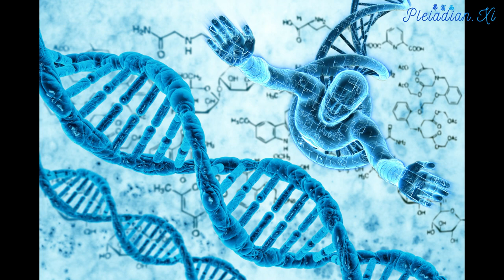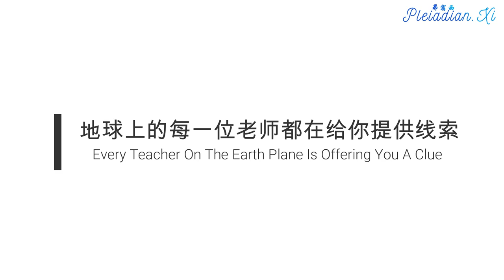【探索内在的神性·宇宙/Explore The Prime Creator·Universe Within】02 地球：时光守护者的游戏/Earth: Game of The Time Keepers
你所属于的光之家族来自意识的某一谱系，光之家族是一群团体，他们被编码，要把信息带到地球上。这个编码在我们每个人的体内。一旦你开始询问问题，并且超越了对现有实相的认知，你就会被指引着创建思想形态，来销毁这些实相所披负的外衣。光之家族的成员有能力整合，并且可以在实相转换的过程中存活，而不会摧毁他们的身体或者生命力。
There are many families of consciousness that cluster together based upon evolution, intent, and a particular plan. The family of light to which you belong comes from such a lineage of consciousness the family of light is a collection of entities coded to bring information to this planet. The coding is inside each individual.

作为光之家族的成员，改变实相的能力存在于你的内在。你必须创建一个信念系统：你可以做到这些。因为你的思想会根据你的指令来进行发展，并且基于你的指令形成你的体验和实相。

不论你来自哪个意识家族。光之家族的成员在维度转换时，扮演着稳定者的角色。光之家族的成员也是频率的载体，用来唤醒其他人。光之家族的成员可以超越第三维度实相的限制，通过挖掘自己内在的编码，将自己推进进入另一个维度。

接下来呢，我要分享一下地球真正的历史。

在大约五十万年之前，这个地区发生了动荡的事情，这些影响了当今的地球。在很大程度上，地球丧失了她的主权，一支统治力量进入到地球，并声称拥有你们称之为家园的地方为他们所有。这些近期上任的像神一样的统治者并不是最善良和仁慈的那类。

地球是在数十亿年前建立起来的，她存在的目的是成为银河系之间的信息交流中心，是一个庞大的生物库体系的一部分，许多许多星系的信息都储存在这里，准确的说，地球是会呼吸的生物库。地球的最初计划者们是光之家族的成员，光之家族是那些为圣光服务、同时与圣光的某一个意识面向有关的存有。光之家族的成员按照他们的设想创建了这个信息中心。他们规划了这样一个地方，不同的银河系可以分享他们的信息，并且可以参与和分享他们所特有的知识。地球这个会呼吸的生物库项目最终被篡夺了。发生了一些冲突，然后地球就变成了冲突和二元性的地方。当冲突发生的时候，太空中的某一群体赢得了地球的战争，地球就变成了他们的领土。这些新的地球拥有者希望地球原始居民保持无知和不参与的状态，这样控制这些物种就变得更容易。

创造出来的最原始的人类物种遭受了极大的破坏，因为DNA被分散掉了。众神现在意识到昴宿星系处于困境之中。地球上有残暴的事情在肆虐，而这些残暴的事情返回到了昴宿星系上。你们是否知道是昴宿星人也参与制造了这些暴乱，因为昴宿星人剥夺了你们功能完整的12条DNA的继承？不要认为昴宿星人太单纯。不然你认为他们为什么要在地球上来进行这项修复工作，可能是我们需要为下一步的进化铺路。如果我们希望成长，我们必须疗愈好跟我们相连接的过去。在过去的几年中，你们一直渴望进行更深入的探索，你们在寻找自己的真正身份，寻找生命的意义，并把自己与对宇宙整体观念连接起来。或许乍一看，你似乎已经超越了目前你所在的文化所支持的范围。当你在不同的地方遇到那些安静的群体，触发到了你一生之中内心最深层的渴望、觉知和秘密，然后你开始意识到，或许你没有超越现有的文化范围。或许是，当你拓展自己边界的时候，文化也在随之拓展。

在过去的五十万年中，地球上的各种文明都是从不同的星系中衍生出来的，那些不同的星系在最初都是地球生物库项目的一部分。每个星系在不同的时期都渗透进入这个让地球分离的控制场，该控制场也无法让地球作为生物库来访问。这些文明本可以繁荣五百年、五千年，或是上万年。然后那些宣称拥有地球所有权的力量就以某种方式把他们赶走或者摧毁他们。那些文明无法在这里建立所有权，因此他们留下了线索或者方法，这些都是神圣大计划的一部分。埃及人、印加人、巴厘岛人、希腊人、西藏人、苏美尔人、美洲原住民、玛雅原住民和许多其他土著民族都为这些线索的理解做了贡献，这些线索是通往天堂的关键所在。如果现今人类可以阅读由那些文明留下的方法和线路，人类就可以再次获得解放，并再次拥有地球。

随着时间的流逝，一种理想化的文明形态被引入了地球，来满足人们最大化的需求。带给地球最伟大的教义就是，所有的人类都是平等地创造出来的，所有不同的生命形态都受到尊重。拓展你对存在的概念，想象一下：作为专业人员，游戏大师们精心地策划了现实，然后把这些现实作为生命形态，穿插到两个不同的星球上。这些游戏大师是非常智慧的，他们不仅仅构思了整个游戏，为整个文明的蓬勃发展绘制了整个蓝图，他们也设计出了最出色的匠人和乞丐们。他们也把自己看作这个文明的一部分。他们知道，当他们自己的身份融合进入整个文明的时候，这个文明才算完整，因此他们就是这个文明，同时他们也在创造这个文明。

昴宿星人是游戏实验的高手。游戏大师们是无形的，然而他们可以将自己叠加起来并灌注到不同的形态之中。当游戏大师们为某一文明创造了一个特殊的蓝图的时候，这个蓝图有很多不同的版本，在不同的世界和实相中的以表达。游戏大师们的一部分使命就是要同时兼顾所有这些实相，并且从该蓝图的每个版本中加以学习。这个蓝图不仅仅锚定在一个领域中，实际上它锚定在很多领域之中。我在这里分享信息给你，是希望你拓展自己身份的界限，我也想要混淆你所认知的现实。因为只有那样，你才可以从更高自我的渗透中感知到信息。

我前来帮助你瓦解你生活中的蓝图，并且给你提供建议，这是非常笼统的建议，围绕这个建议你可以建立新的框架。毫无疑问，人类是这个生物库的不可或缺的一部分。生活中这个生物库的每一个生灵都有其存在的目的，并且储存着大量的信息。人类的体内存在可以复制的公式，以及遍布整个宇宙的其他智能形式。去感受，在人类进化的12条DNA之中，存在着这个宇宙其他生命形态的公式。你们是能量的导体，就像昴宿星人可以把一个星系的能量导入到我们星系之中一样，昴宿星人的老师还有其他存有也会把能量传导至昴宿星系。

你必须掌握你所学的知识，并且愉快轻柔地去转化这些能量。不要担心地球的居民。其他人会看到你具有稳固的基础，散发着爱，并且以和平的名义进行着工作。这一点要非常清晰。当你在寻求目前未知的事物时，永远坚持平和的原则，与那些能量场让人感到震惊的人做朋友。你正在做着非常非常强大的工作。

我的目的是，传递那些了解昴宿星人并且熟悉他们能量的人，这些人会在地球上迈出较为轻松的一步，并且能供使用我与你分享的这些关键信息，
我可以把这些关键信息直接给你，我也会跟你玩点儿心机。昴宿星人呢，总是会跟我们玩点儿心机，这样的做法是机智的，这样就会对他们有一点怀疑之心。如果我们对所有事情都毫无怀疑的话，我们就是个傻瓜。学习对所有的事物保持怀疑态度，也要知道有时候他们有充分的理由要这么做，尽管可能当时你还不了解。他们所做的就是创建一个蓝图，这样你们就可以进化。不要只听昴宿星人一个版本的故事，也要去聆听每个人的故事，然后自己进行合成、分析判断。此时此刻地球上的每一位老师都在给你提供线索，我也在提供线索给你。我只是用着自己独特的方式来这么做。昴宿星人有昴宿星人的个性和议程，他们也知道如何去刺激我们让我们行动起来，并且干劲十足。他们知道如何让我们获得自由，这就是他们所追求的目标。

昴宿星人的目的是让人类生存的价值回归到创造的最前沿。他们与很古老的存有合作，那些存有叫做时间守护者，他们可以引导我们的宇宙。时间守护者是生物库的最初的发起者。他们是游戏的策划者。你必须成为游戏大师。要与时间守护者联络，你必须要到达非常进化的状态。

就像我们世界中的瑜伽士和萨满巫师一样，时间的守护者拥有着不是那么清晰的人格特征。他们是像迷一样的人，尽管他们广为人知，并且受到爱戴，然而没有人知道他们住在哪里，怎样去联系他们，或者是他们的长相。

与时间守护者一起工作是昴宿星人的荣幸。他们是昴宿星人的老师，就像昴宿星人是我们的老师之一一样。时间的守护者们忽悠着我们去探索地球这所会呼吸的生物库。因为时间的守护者不想失去他们的宇宙。时间的守护者竭尽所能守护着这个宇宙。因为假如你们的宇宙在完全其使命之前发生了自我毁灭，它就无法完成其既定的目的。他们看到现在宇宙正在走向毁灭和分离，事实上他们是支持这种分离的。时间的守护者在意的一种分离是现有的生命形态与其本质的分离。也是通过这种分离，爬虫人和其他能量实体制造了暴乱。

宇宙中的一些文明正在消失，因为他们不能接通到这个会呼吸的生物库。同样的方式，人类文明也正在消逝，因为你们不能理解、也不能接通自己的身体。